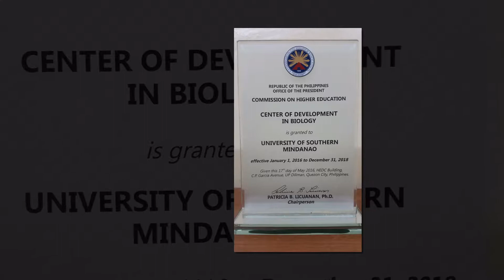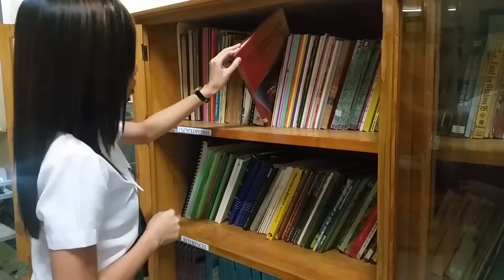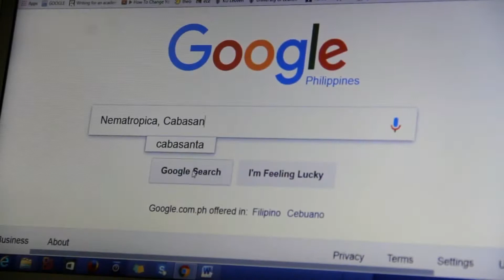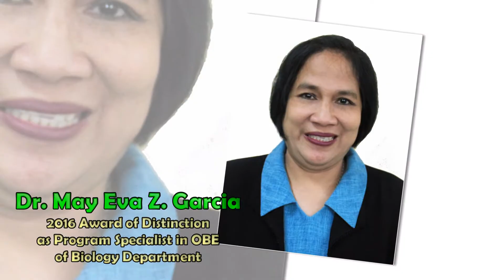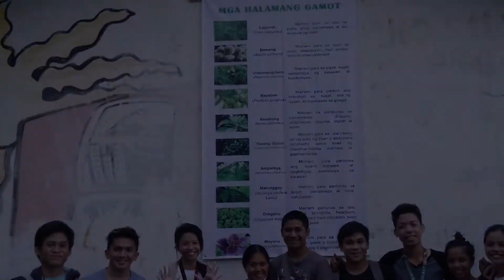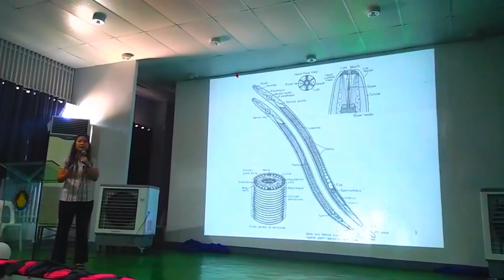University of Southern Mindanao Biology Program Briefer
The USM Biology Program Briefer and Promotional Video Presented during the AACCUP Level 4 phase 2 Accreditation of the Program.

Produced for: The University of Southern Mindanao Biological Sciences Department
Photo and Video Credits to: BS Biology Alumni and the Biology Department Faculty and Staff headed by Dr. Ma. Teodora N. Cabasan
Edited by: Jynx Dellava